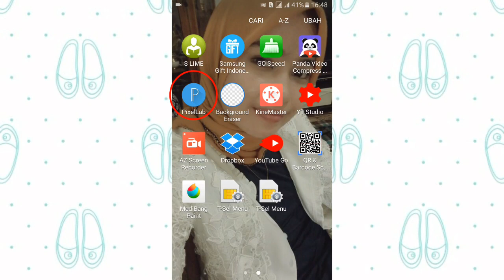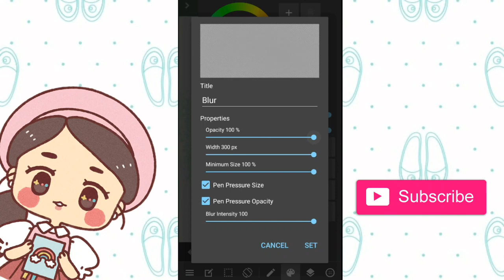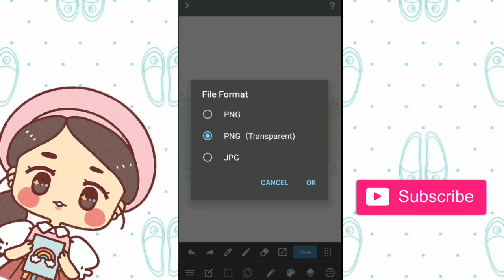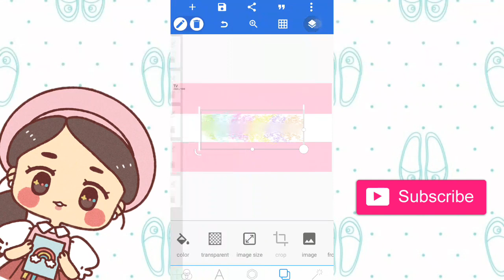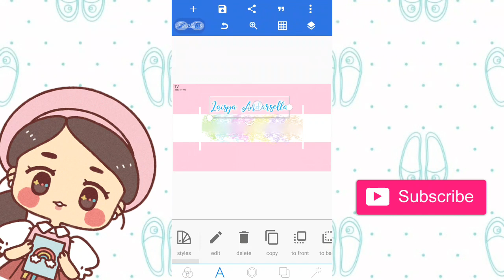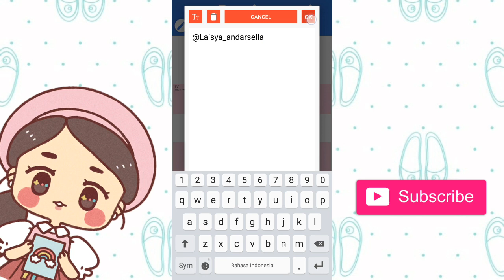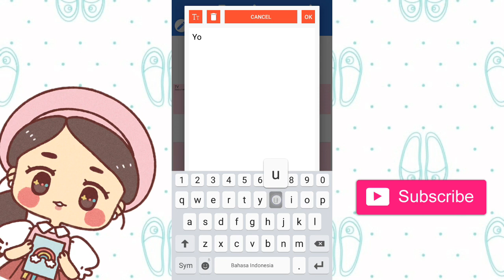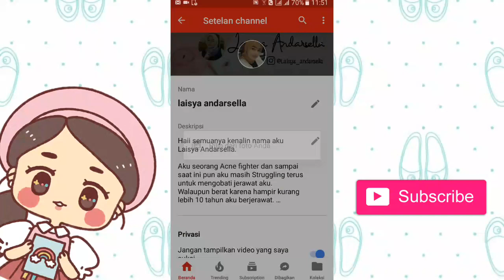TUTORIAL MEMBUAT BANNER YOUTUBE DI HP ANDROID UNTUK PEMULA PART 2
Di video kali aku mau bikin tutorial membuat banner youtube dengan menggunakan HP Android untuk aplikasinya aku menggunakan aplikasi medibang paint dan aplikasi pixellab. Caranya gampang banget dan mudah di ikiutin untuk kalian yang pemula.

So...Silahkan simak video tutorial nya sampai habis... Happy Trying... Semoga membantu.

🌻Aku beli semua peralatan untuk ngeyoutube disini ;

📲Order Banner, Intro & Outro ⤵

Nonton juga video - video  aku yang lain ya Guysss...TQ :)

*Note : Masih belajar jadi mohon maaf kalau masih acak acakan videonya.

See You Guyss...!!